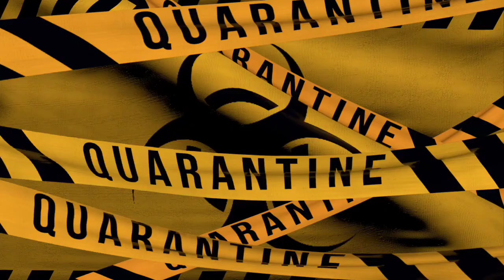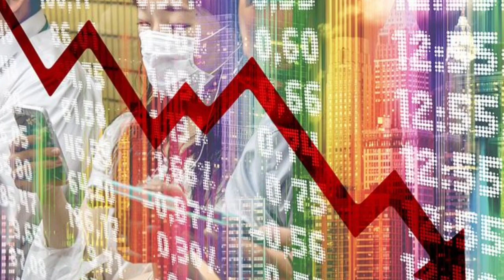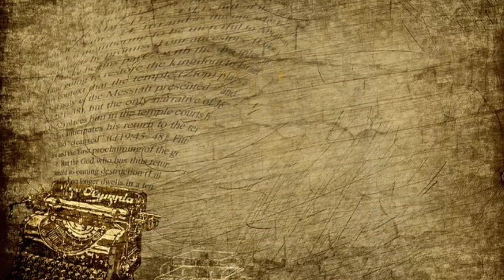कोरॉना वायरस (COVID) के बारे में महत्वपूर्ण जानकारी ||Corona In india